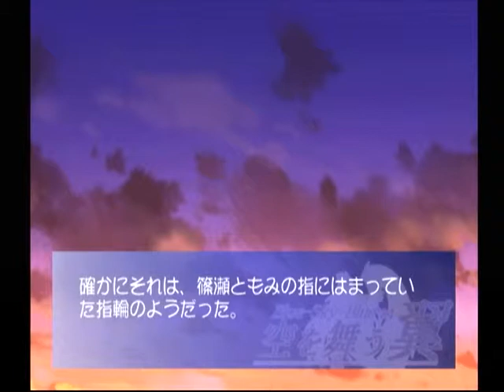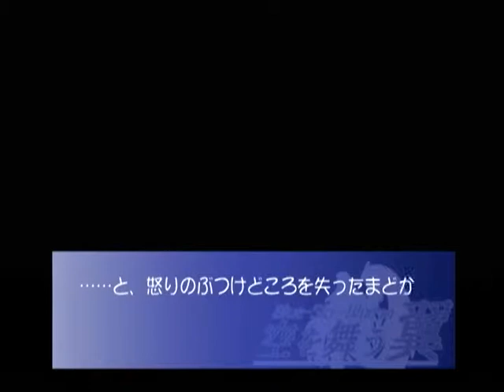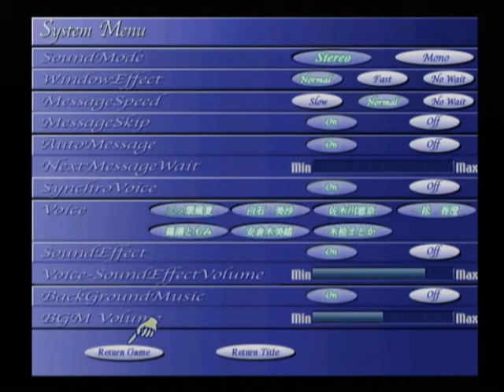【DC】空を舞う翼 Blue Sky Blue【ｓ】 ベストエンド Part１６ 風夏編 ～ちょうどその頃、柵の向こうに紙飛行機を落として、風夏と恵奈ががっかりした声を上げていた 【マイワールド】【マ